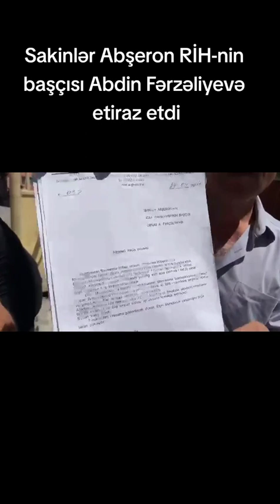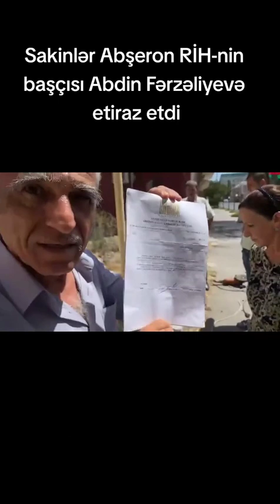Sakinlər Abşeron RİH-nin başçısı Abdin Fərzəliyevə etiraz etdi